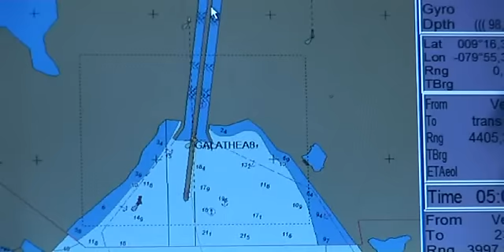Panamakanalen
Produceret for STV.
Følg Vædderen når den sejler gennem Panama Kanalen.
Galathea 3 sejlede jorden rundt og var vor tids største danske ekspedition. STV Nature & Science deltog på hele ekspeditionen, og producerede en lang række videodagbøger og film. En del af dem kan nu ses her på YouTube. Du kan også se video klip og læse meget mere om Galathea 3 ekspeditionen på